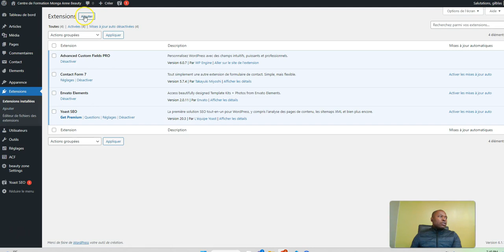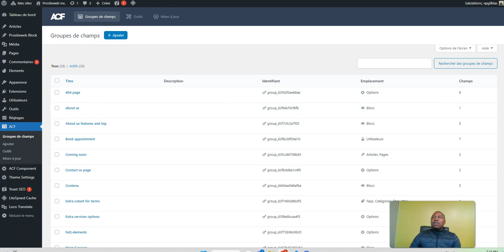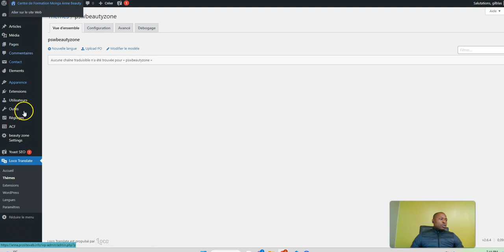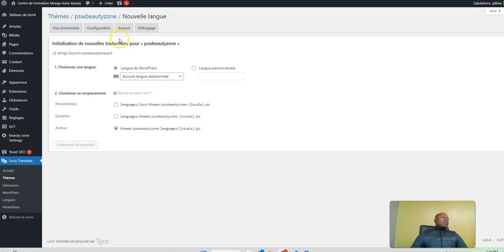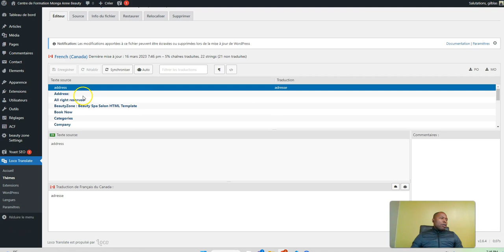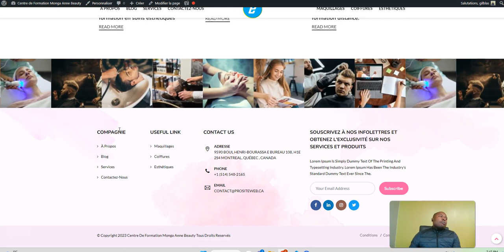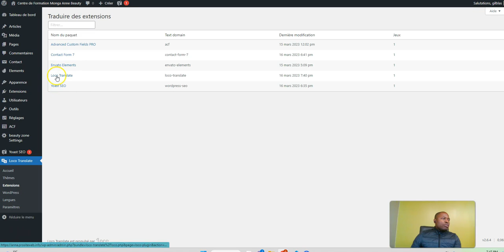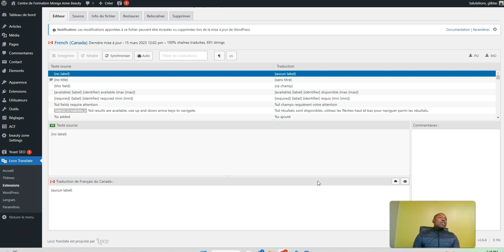Plugin de traduction de theme WordPress - Tutoriel sur Loco Translate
Pour traduire une extension ou un thème WordPress avec Loco Translate, vous pouvez suivre les étapes suivantes :

Installer Loco Translate :

Dans le tableau de bord de WordPress, accédez à "Extensions" et cliquez sur "Ajouter nouvelle"
Recherchez "Loco Translate" dans la barre de recherche
Cliquez sur "Installer maintenant" puis sur "Activer"
Choisir l'extension ou le thème à traduire :

Dans le tableau de bord de WordPress, accédez à "Loco Translate" dans le menu de gauche
Sélectionnez l'extension ou le thème que vous souhaitez traduire dans la liste des plugins et thèmes installés
Ajouter une nouvelle langue :

Cliquez sur le bouton "Nouvelle langue"
Choisissez la langue dans le menu déroulant
Sélectionnez l'emplacement où la traduction sera stockée (par défaut : dans le dossier "languages" de l'extension ou du thème)
Traduire les chaînes de caractères :

Accédez à l'onglet "Traduire"
Recherchez la chaîne de caractères à traduire dans la liste
Tapez la traduction dans la zone de texte sous "Traduction"
Cliquez sur le bouton "Enregistrer"
Vérifier les traductions :

Cliquez sur l'onglet "Vue d'ensemble" pour voir les statistiques de traduction
Cliquez sur l'onglet "Fichiers" pour voir les fichiers de traduction générés
Notez que certaines extensions ou thèmes peuvent avoir des fichiers de traduction spécifiques à un thème enfant ou un plugin, alors, assurez-vous de traduire les fichiers appropriés.